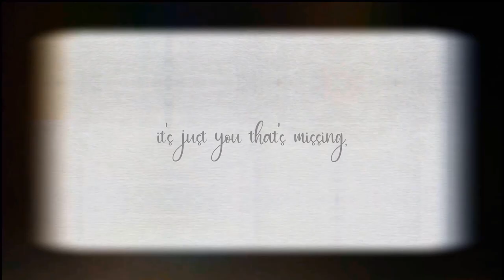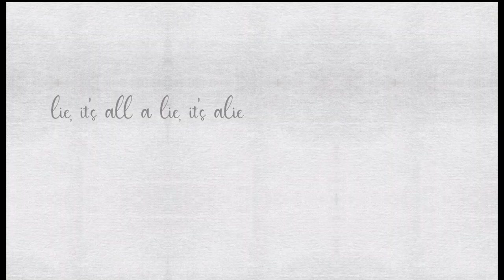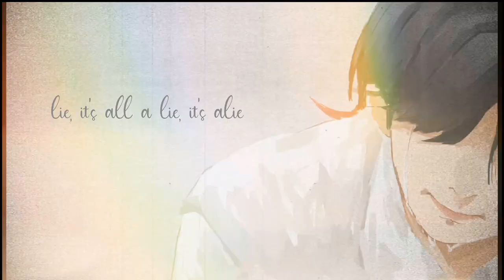PENTAGON(펜타곤 )- 'Daisy(데이지)' (Animatic Illustrated MV)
I'm so nervous to upload it, I hope you all enjoy and feel better.

If you want to repost as a form of appreciation, please mention or tag me ^^.

I will make another work. please wait~
ps : Daisy made me fall in love with PENTAGON TT)~